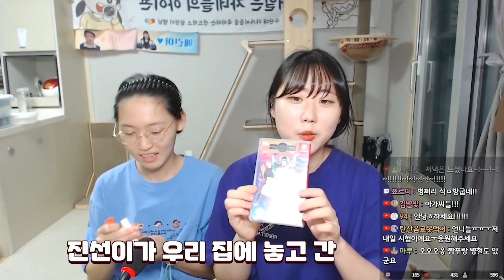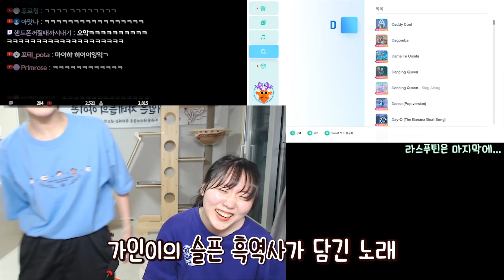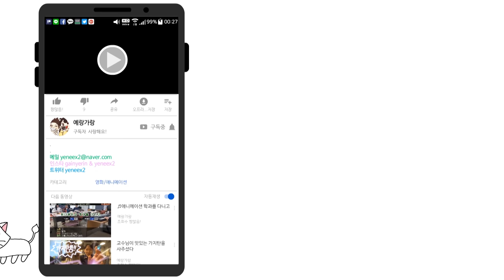마이야히~♪ 노래에 얽힌 슬픈 이야기...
저스트댄스를 하면서...
가인이가 말해 준
눈물 없이 들을 수 없는 이야기.
인스타 가인학생-tree.and.humandignity